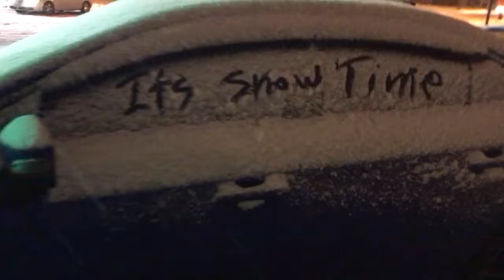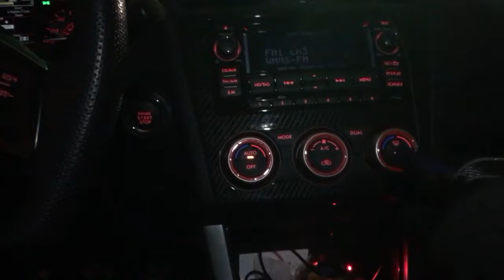Cleaning up the snow from my subie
Snowy day in Ohio